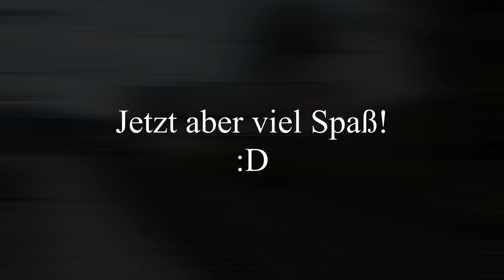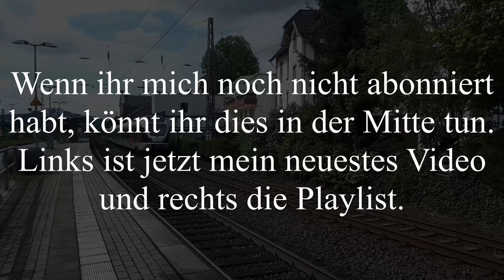Züge in Bornheim + Makros, Railadventure Br 139 , Br 151, Br 193, Br 187, RRX, Talent 2, ICE und IC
Alle Baureihen aus dem Video:
E-Loks:
Br 101
Br 139
Br 151
Br 185
Br 186
Br 187
Br 189
Br 193
Diesel-Loks:
MaK G 1206
E-Triebwagen:
Br 402
Br 442
Br 460
Br 462
Diesel-Triebwagen:
Mein Schnittprogramm:
Meine hardware:
Meine Kamera (Canon Eos 2000d):